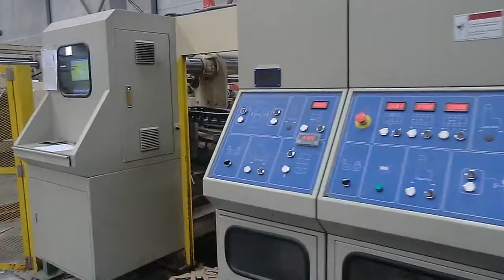Linia do produkcji pudeł kartonowych Ming Wei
Arkusz kartonu na trasie linii zostaje ponacinany i pozaginany w odpowiednich miejscach. Końcowy produkt wystarczy teraz poskładać i skleić lub zszyć i pudło gotowe.